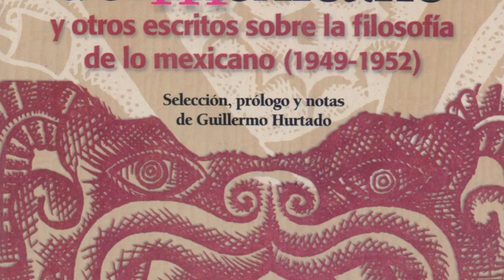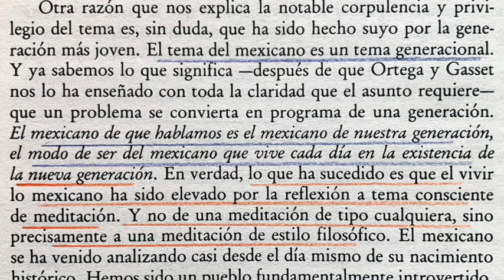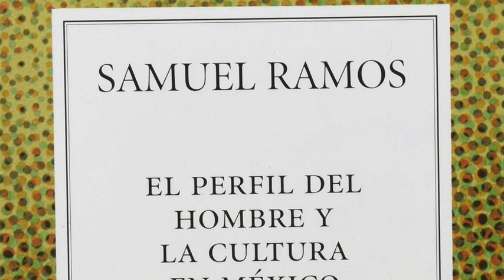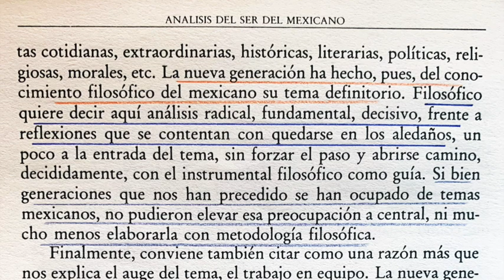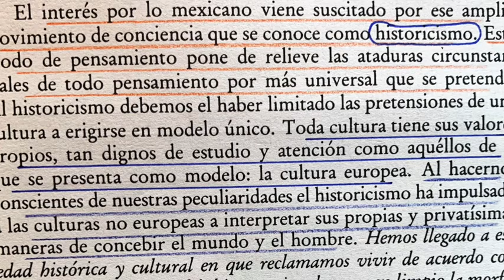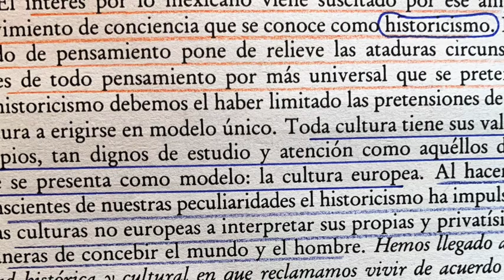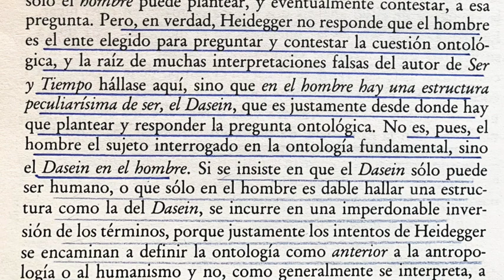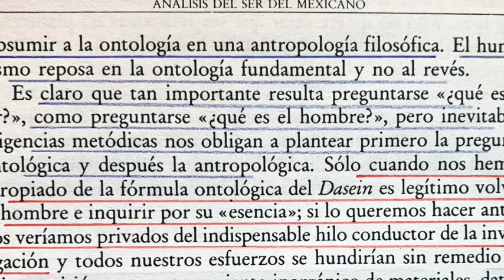EMILIO URANGA - ANALITICA DE LA MEXICANIDAD (1)